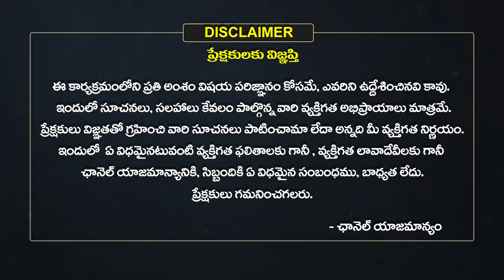Mesha Rasi Vara Phalalu | 2024 Weekly Horoscope in Telugu | March 10 To 16 | Eha Bhakthi